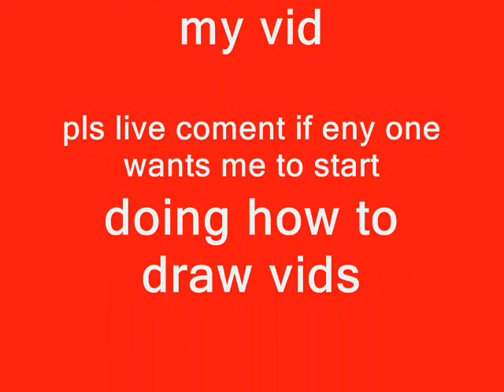miki falls (yumi)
me drawing yumi